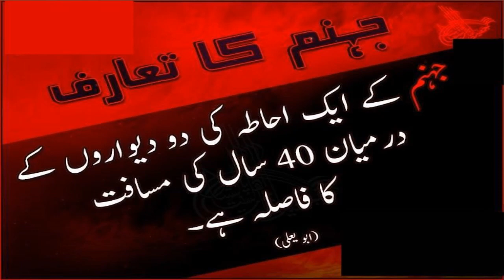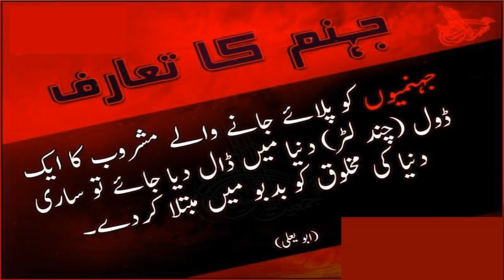Ilslamic Data & Hadees S A W Vid 16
Hello,Friends This Is My Channel Naat Qawali Bayan, Funny Clip News And Much More!